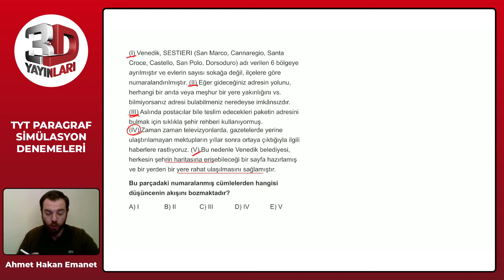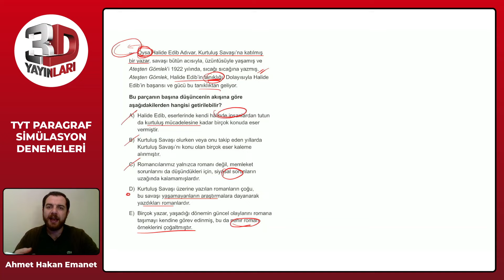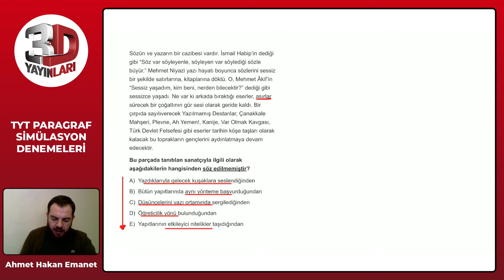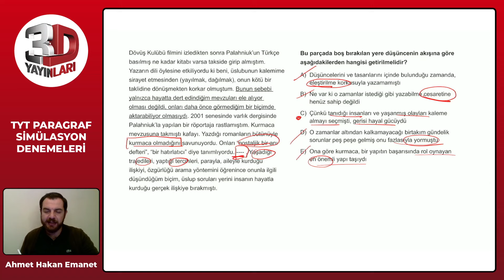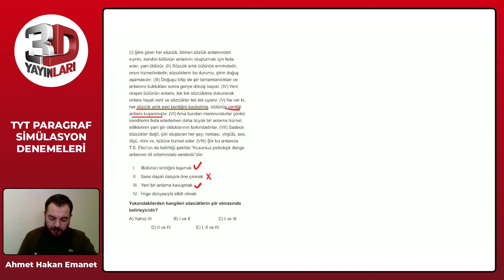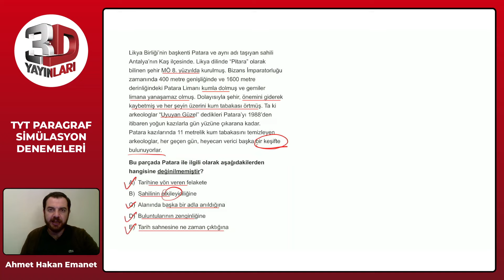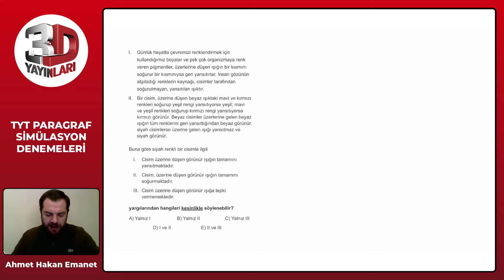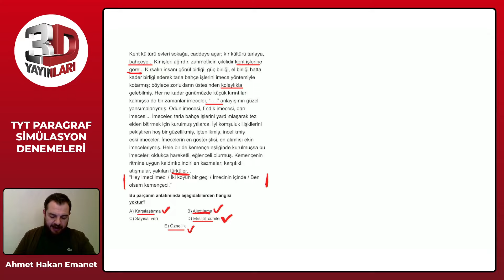TYT Paragraf Simülasyon Denemeleri Deneme 05 Soru Çözümleri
🎞 Soru Listesi
▶ 00:00:00 Bölüm
▶ 00:00:00 Soru 1
▶ 00:02:25 Soru 2
▶ 00:05:52 Soru 3
▶ 00:07:45 Soru 4
▶ 00:10:30 Soru 5
▶ 00:13:08 Soru 6
▶ 00:15:14 Soru 7
▶ 00:17:13 Soru 8
▶ 00:19:37 Soru 9
▶ 00:22:18 Soru 10
▶ 00:24:42 Soru 11
▶ 00:27:32 Soru 12
▶ 00:28:32 Soru 13
▶ 00:31:05 Soru 14
▶ 00:33:19 Soru 15
▶ 00:36:10 Soru 16
▶ 00:37:35 Soru 17
▶ 00:40:26 Soru 18
▶ 00:42:30 Soru 19
▶ 00:43:54 Soru 20
▶ 00:47:01 Soru 21
▶ 00:49:35 Soru 22
▶ 00:51:21 Soru 23
▶ 00:53:28 Soru 24
▶ 00:56:36 Soru 25